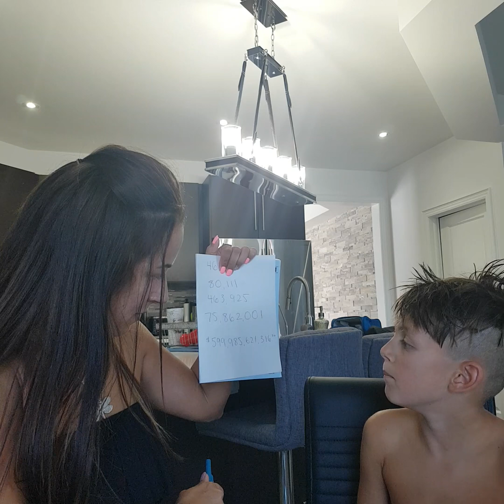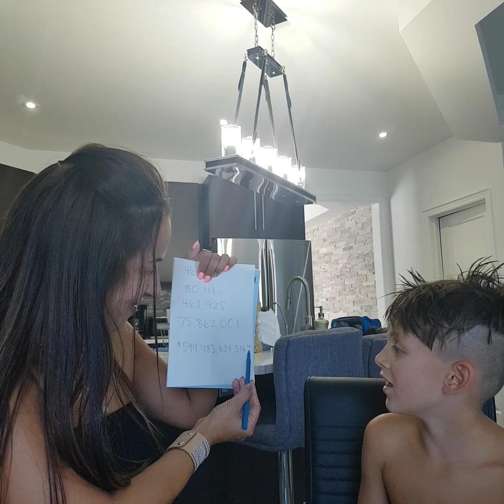Learning Large Numbers